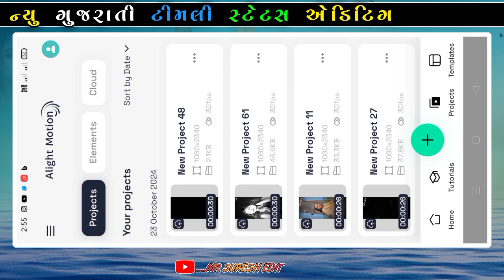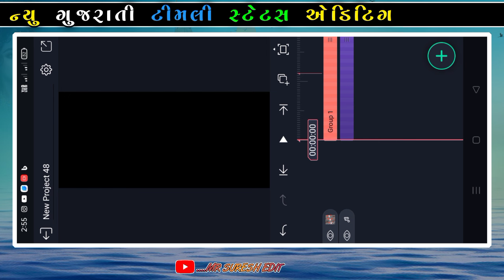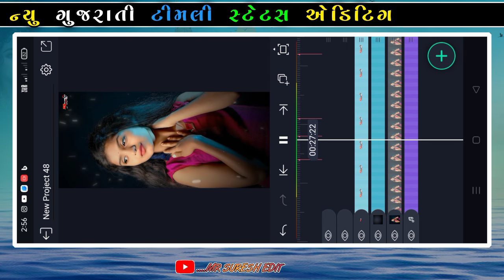new timli status editing alight motion 2024||Lalu dayara new timli status editing alight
new timli status editing alight motion 2024||Lalu dayara new timli status editing alight | newTIMLI
 alight motion video Alight motion Gujarati Status Editing Timli Status Editing Alight motion 2024 Alight motion we status

infringing. Non-profit, educational our personal